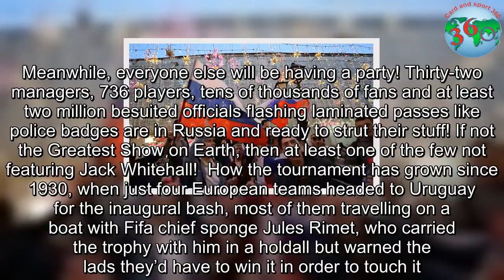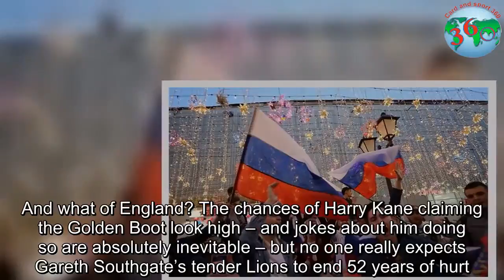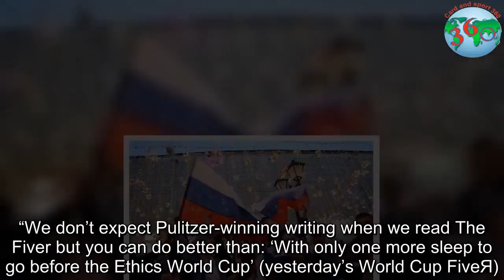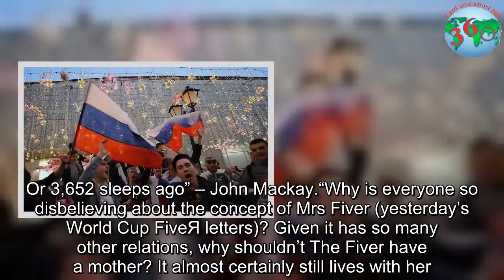Dancing with the tsars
up now! Today Julen Lopetegui will leave his phone off, avoid television and sit in a darkened room listening to Boney M and reflecting that, like Ra Ra Rasputin – Russia’s greatest love machine – it was a shame how he carried on.Meanwhile, everyone else will be having a party! Thirty-two managers, 736 players, tens of thousands of fans and at least two million besuited officials flashing laminated passes like police badges are in Russia and ready to strut their stuff! If not the Greatest Show on Earth, then at least one of the few not featuring Jack Whitehall!  How the tournament has grown since 1930, when just four European teams headed to Uruguay for the inaugural bash, most of them travelling on a boat with Fifa chief sponge Jules Rimet, who carried the trophy with him in a holdall but warned the lads they’d have to win it in order to touch it.So the card games must have been fierce during the three-week voyage and if the ship’s log shows there was any gin left by the time they passed the Azores, then The Fiver’s crying forgery.Despite all the changes the tournament has undergone over the last 88 years, Fifa has strived to preserve football’s heritage and the fundamental aspects of the game that make it so special: the 1930 final was blown up six minutes early by a miscalculating referee, who, upon realising his mistake, had to drag the angry and bemused players of Uruguay and Argentina back out of the dressing rooms to complete the game; and this year Fifa has introduced VAR to perpetuate that vital sense of farce.But who will be the latest to follow in the footsteps of José Nasazzi by lifting the trophy? We can rule out anyone from Russia and Saudi Arabia.They’ll have their day in the spotlight when they kick off the tournament and that will probably be the last time we hear from either, save for some quiet sobbing from the hosts at the end of the group stage.Brazil are favourites because Neymar’s brought his dancing shoes and a high-class supporting cast who are happy to act like that 7-1 thrashing by Germany never happened.But Germany are planning for history to repeat itself.British tabloids have been readying the headlines for years.France, meanwhile, have an extraordinary array of attacking talent – and a manager who is six years into his reign and still trying to figure out what he’s up to.Belgium also have a gifted squad but you have to wonder about the hunger of a side that knows their slick-talking gaffer will be able to present even the most humiliating defeat as a salutary triumph.There should be no such hunger problems for Argentina, with Lionel Messi facing up to his last chance to step out of the shadow of Diego Maradona.The same goes for Him, who may have won the Euros with Portugal and swept the board with Real Madrid but, when it comes to appearances in the World Cup final, is all too aware that He still can’t hold a candle to Dirk Kuyt.Spain could yet shrug off the loss of thei